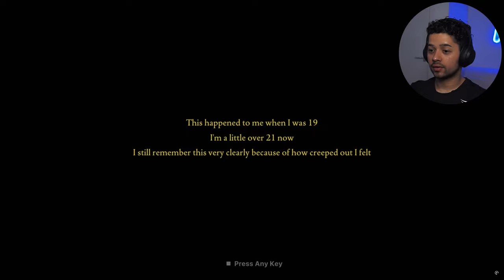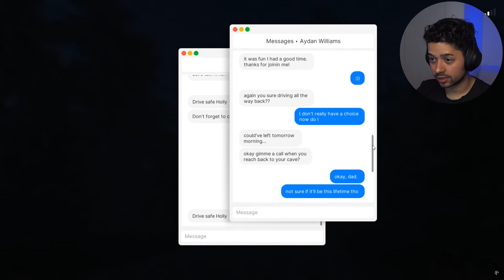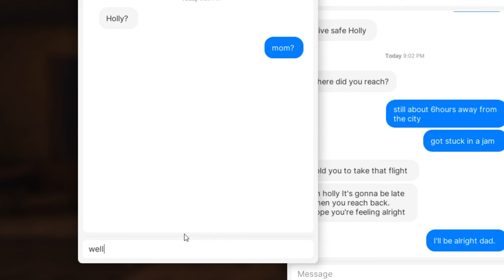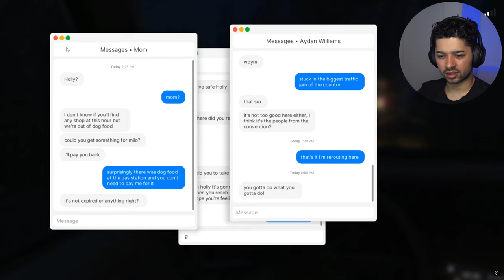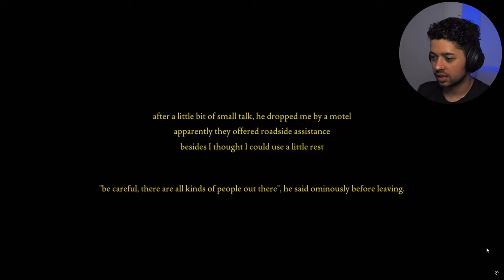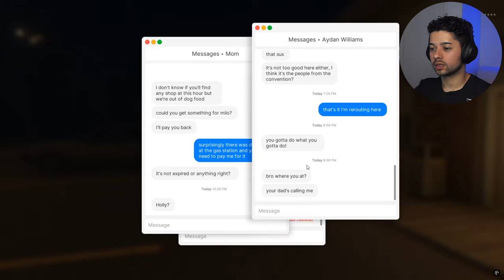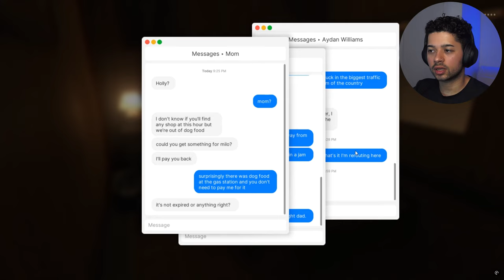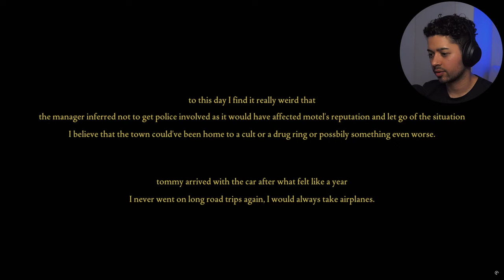12 hour journey late at night... what could go wrong?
2nd time playing a Fears To Fathom game and they just keep getting better! Based on a TRUE STORY 😰 Norwood Hitchhike really sets the bar being, in my opinion, much better than the previous episode in the series. So, strap in (literally) as we embark on what will be a night we will never forget...